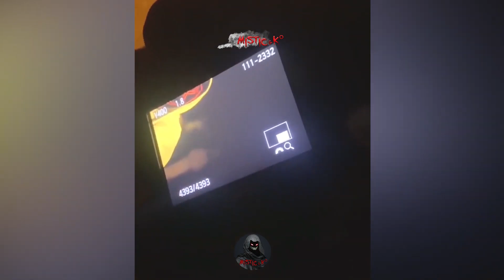Ghost caught on camera during photo session || Real Ghost Sightings || Fantasmas || Videos de Terror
Real Scary Ghost Videos, Fantasmas Reales captados en camara , Videos Assustadores,